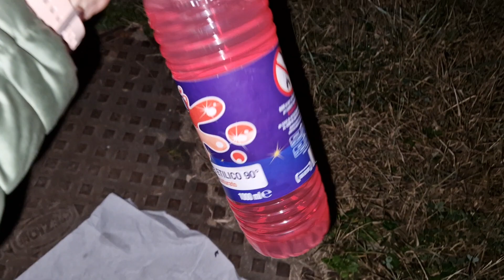ritual de cearta urgent partea II